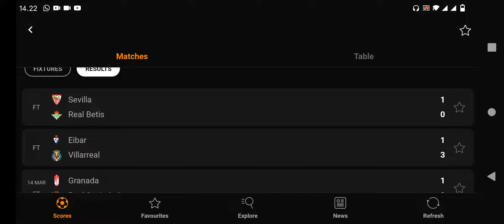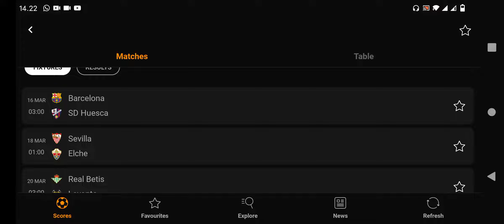HASIL PERTANDINGAN LALIGA SPANYOL TADI MALAM DAN JADWAL TERBARU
HASIL PERTANDINGAN TADI MALAM LALIGA SPANYOL DAN JADWAL TERBARU
laliga spanyol 2021
laliga spanyol 2020/21
laliga spanyol mlm ini
la liga spanyol 2
laliga spanyol jadwal
laliga spanyol barcelona
laliga spanyol live
laliga spanyol 2021 live
laliga spanyol terbaru
la liga spanyol antara
ķlasemen liga spanyol
kĺasemen liga spanyol
laliga spanyol barcelona vs
la liga spanyol barcelona vs real madrid
la liga spanyol barca
la liga spanyol baru
jadwal barcelona la liga spanyol
jadwal laliga spanyol barca
jadwal la liga spanyol barcelona